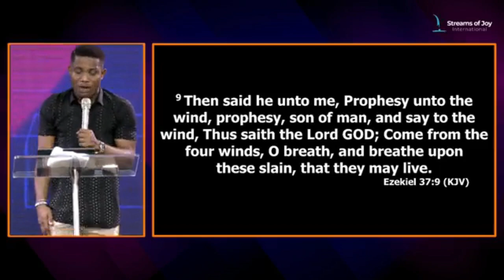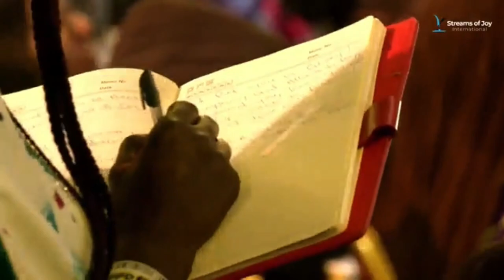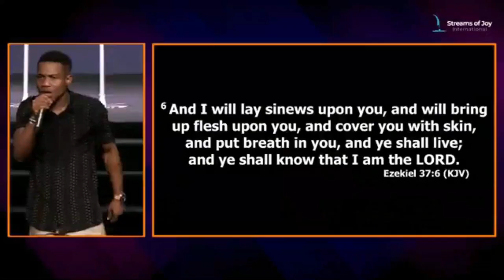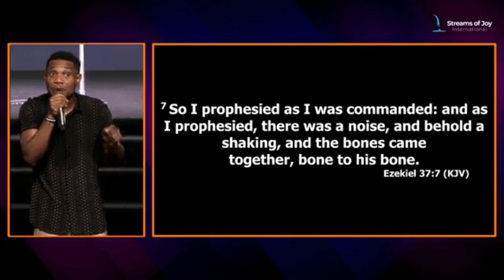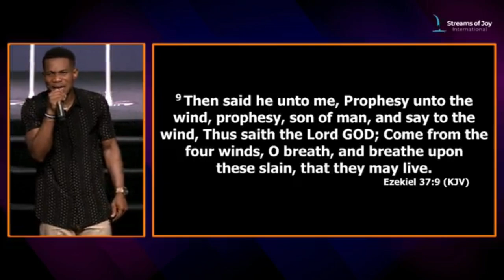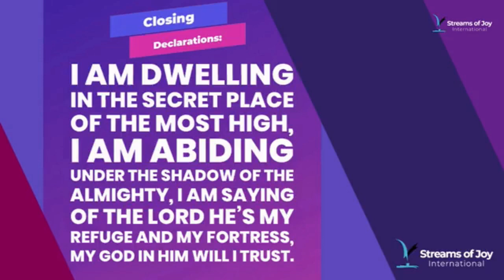SATURDAY SPIRITUAL INTERVENTION FIRE PRAYER. PASTOR JERRY EZE